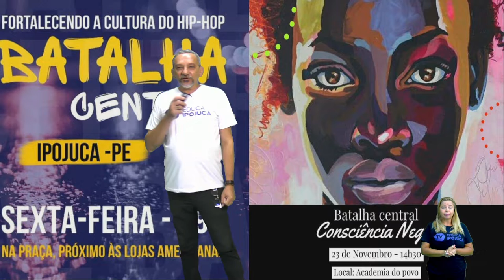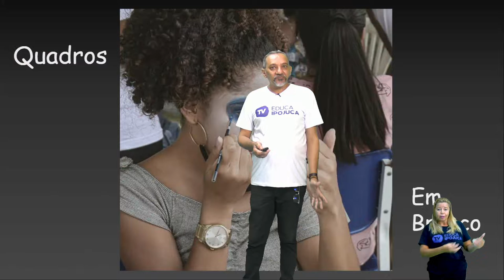SANDRO GUERRA - FELIZ ANIVERSARIO IPOJUCA! PARABÉNS PELA SUA ARTE, CULTURA E RELIGIOSIDADE.